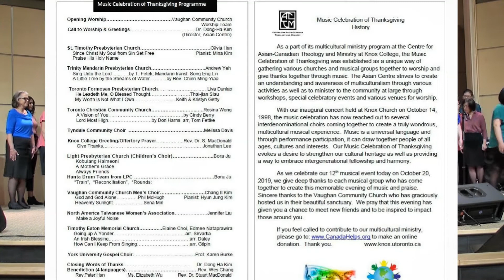Tyndale Community Choir - Music Celebration of Thanksgiving 2019-10-20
Knox College and The Center for Asian Canadian Theology & Ministry Music Celebration of Thanksgiving 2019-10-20